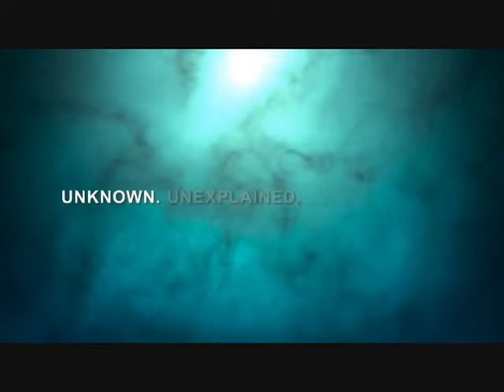Zoo Tycoon 2 Prehistoric Planet Fan Made 2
Prehistoric Planet — Official Trailer _ Apple TV+